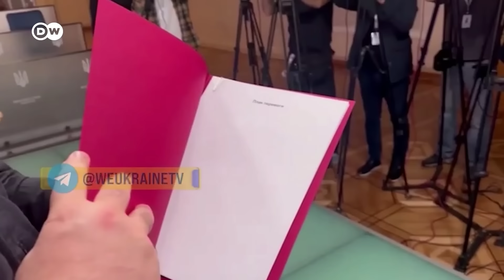Зеленский представил свой "‎план победы". В Кремле призвали Киев "протрезветь"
Владимир Зеленский впервые публично раскрыл детали так называемого "‎плана победы", который должен помочь Украине одержать победу в войне. В Кремле призвали Киев "протрезветь".